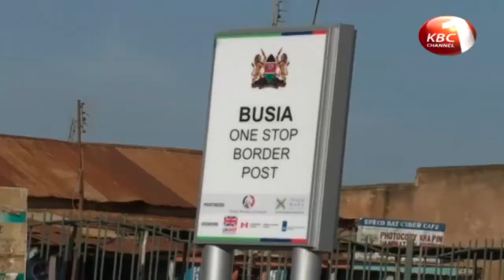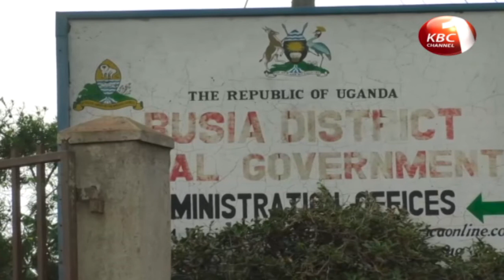Wetland along Kenya Uganda border threatening expected benefits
A wetland along the Kenya Uganda border is threatening to derail the expected benefits of the recently launched one stop border. The wetland in Mayenje, Busia County Kenya and Buyengo in Busia District of Uganda lacks clear demarcations with each community claiming ownership.